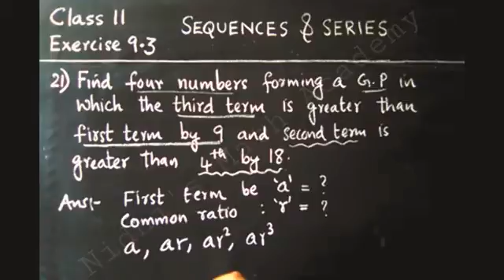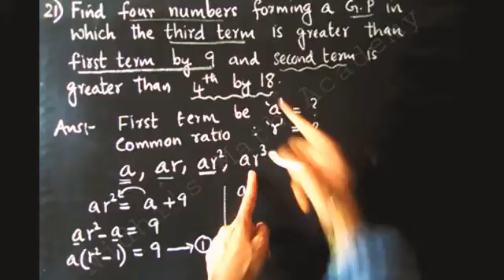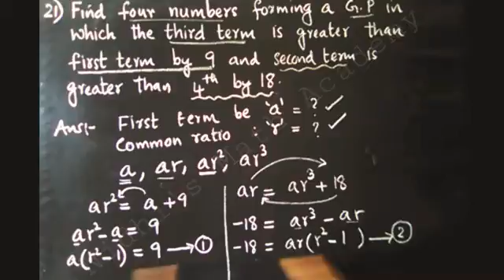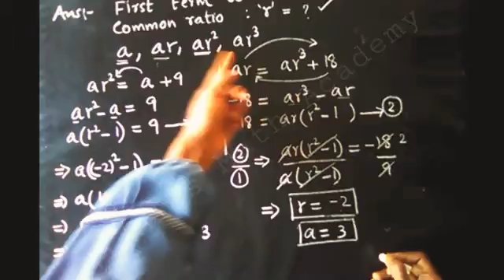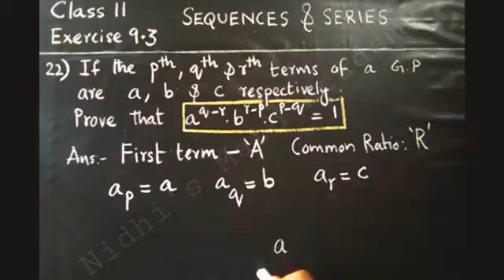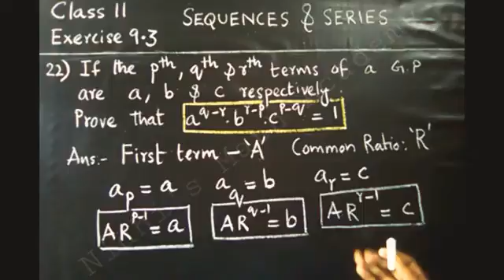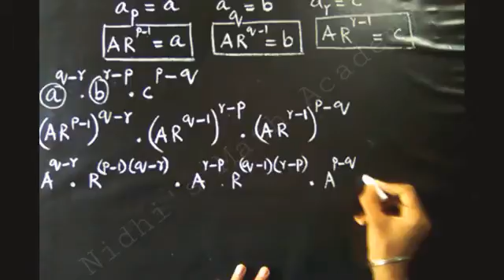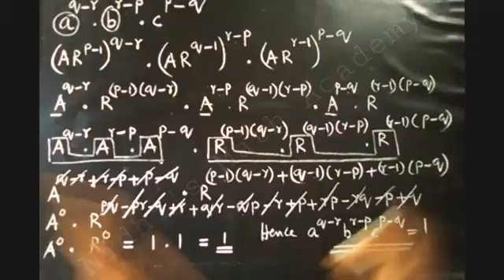Plus One|Maths|Sequence and Series|Exercise 9.3|Q21 &22|Malayalam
Exercise 9.3
Q21
Q22